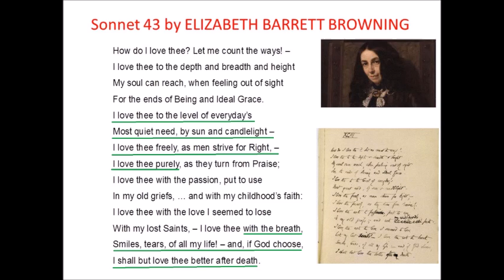Stefan S. Au: Elizabeth B. Browning: Sonnet 43 (How Do I Love Thee)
How Do I Love Thee (1986)
Cathryn Wang, soprano
Qing Yu, piano